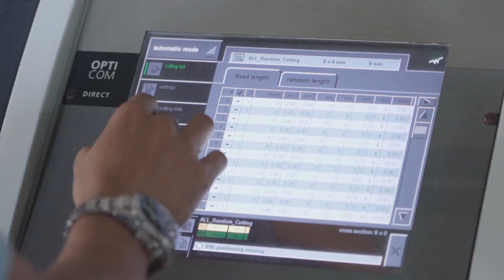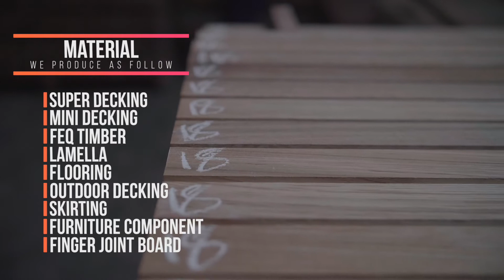National Wood Industry,LTD Myanmar